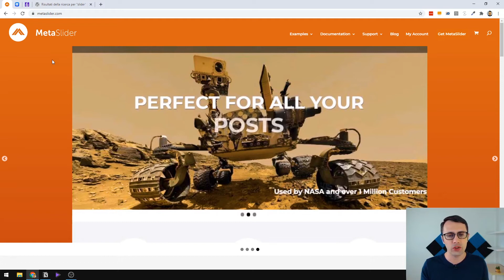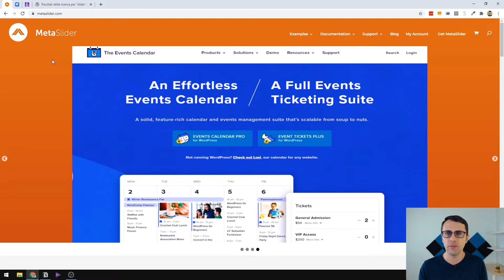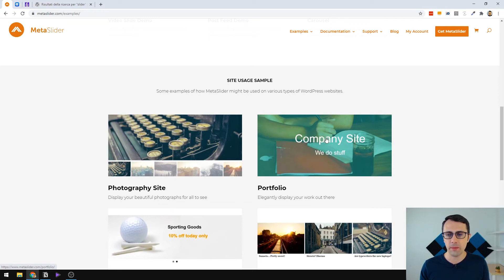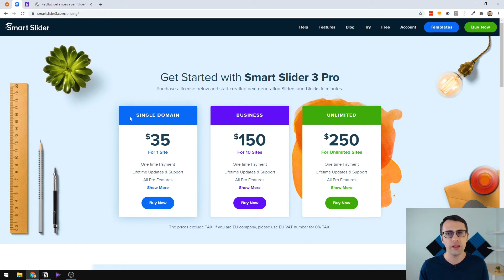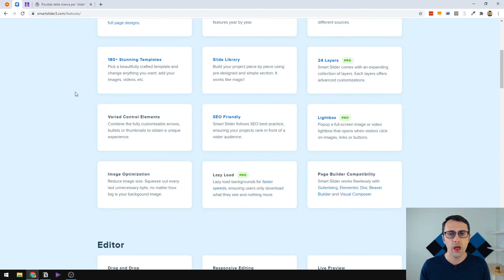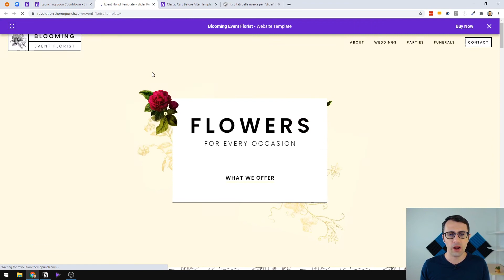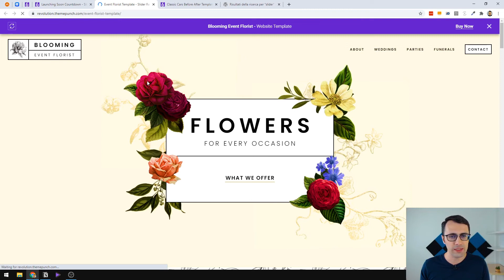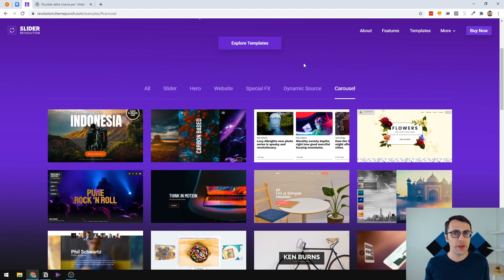TOP Metodi per creare uno SLIDER su WordPress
È molto importante a seconda della tipologia di sito web che si possiede, presentare al meglio alcuni contenuti, inserendo immagini o video in grado di scorrere sullo schermo e catturare così l'attenzione dei visitatori.

In questo video andrò a mostrarvi quelli che sono i migliori plugins per realizzare degli slider professionali su WordPress.

Inoltre vi offrirò anche dei suggerimenti per ottimizzare al meglio i contenuti sulle slides evitare di appesantire troppo il vostro sito web.